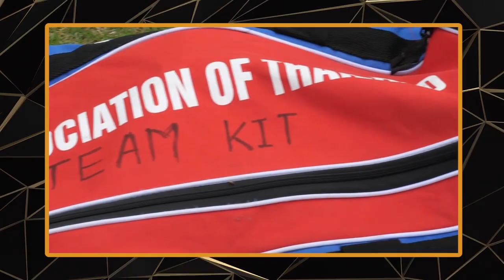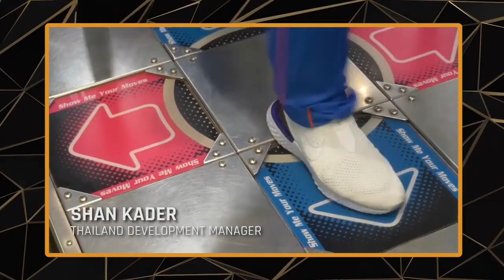Dev Awards: Associate Women's Performance Of The Year – Thailand